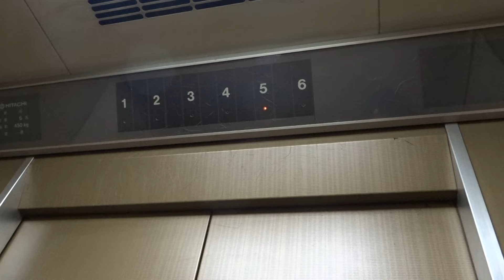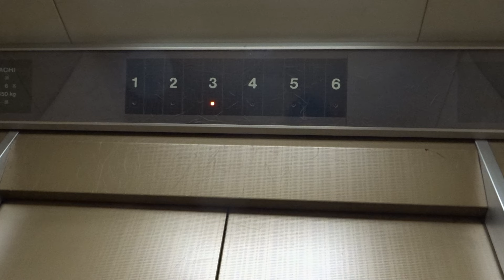Very Nice old 1987 Hitachi Traction Elevator@KC Building, Gotanda, Shinagawa Ward, Tokyo, Japan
Filmed in January 2016. This is a very nice find - an old mid-late 1980s Hitachi Elevator in Gotanda, Shinagawa Ward, Tokyo. The building was completed in April 1987.

Location: KC Building (KCビル, 〒141-0022 Tōkyō-to, Shinagawa-ku, Higashigotanda, 1 Chome−14−8), Gotanda, Shinagawa Ward, Tokyo, Japan

Brand: Hitachi
Type: Traction
Year installed: early 1987 (Completed in April 1987)
Floors served: 6 (1, 2, 3, 4, 5, 6)
Serial: Unknown
Capacity: 6 persons or 450 kg